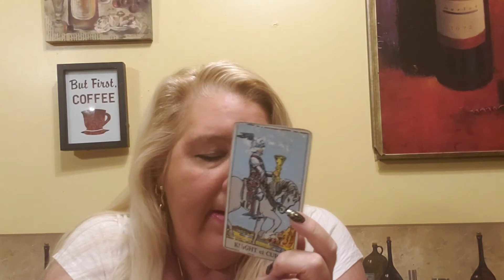ARIES Psychic Tarot reading for November 2019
A general reading for Aries for November of 2019.